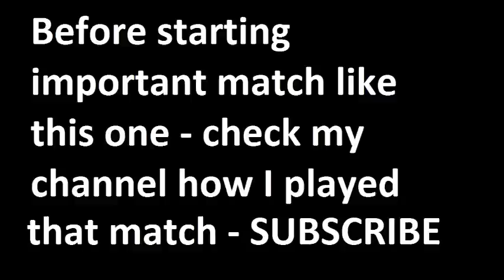Porto vs Guimaraes 2015